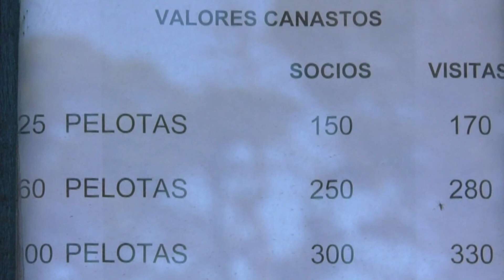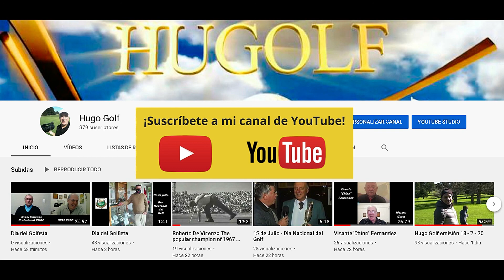Driving Cancha Nueva